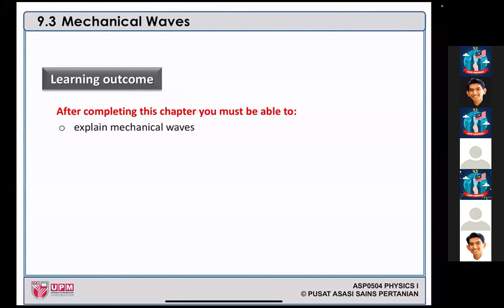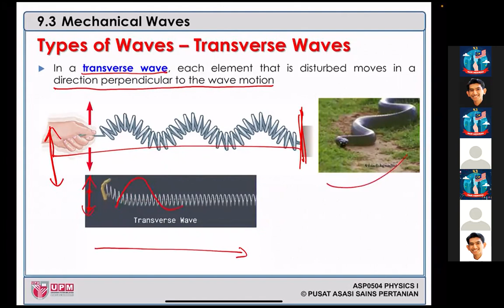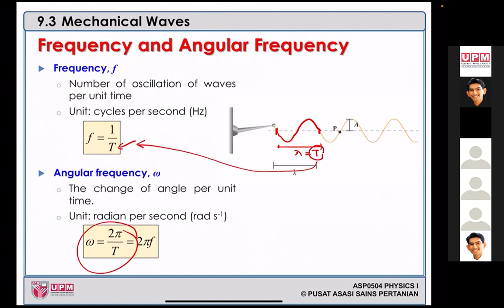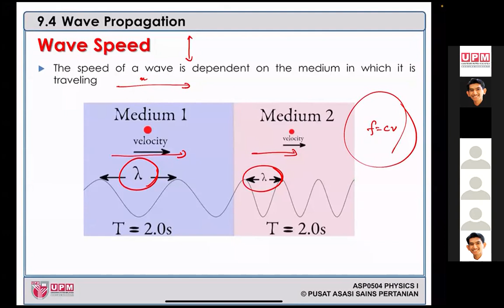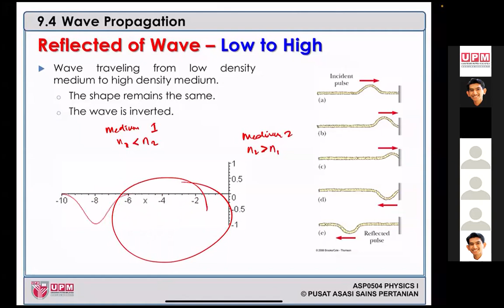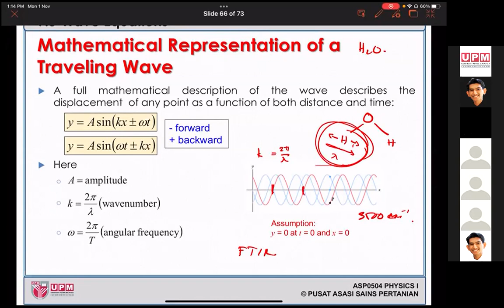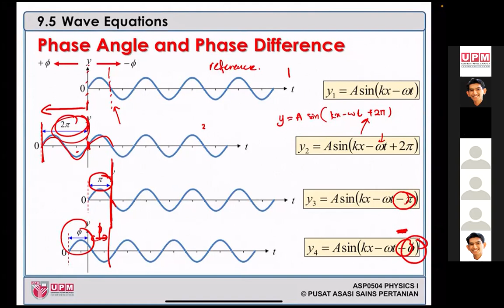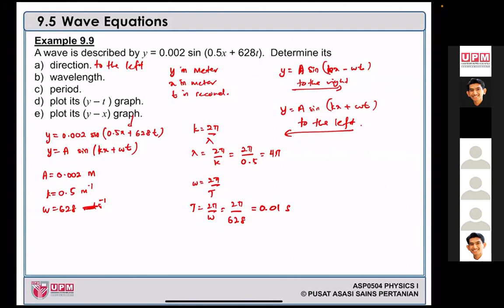Lecture Ch09 (Simple Harmonic Motion) Part 3